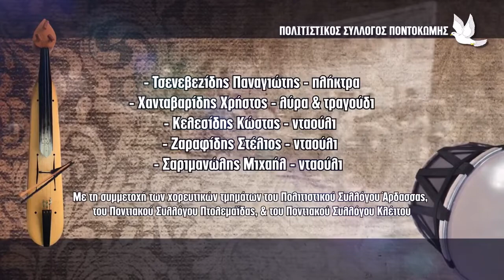ΜΕΓΑΛΗ ΠΟΝΤΙΑΚΗ ΒΡΑΔΙΑ ΣΤΗΝ ΠΟΝΤΟΚΩΜΗ ΤΗΝ ΠΑΡΑΣΚΕΥΗ 27 ΙΟΥΛΙΟΥ 2018